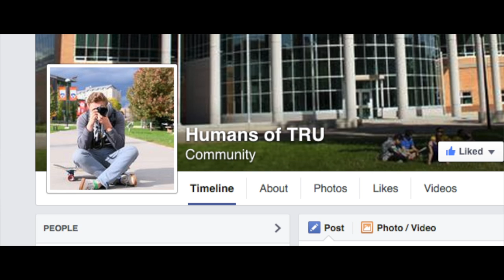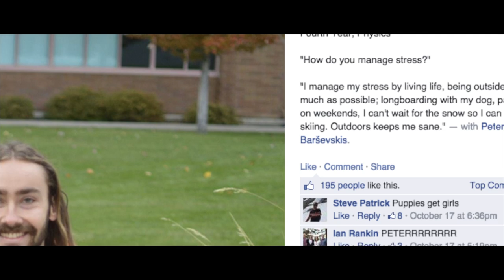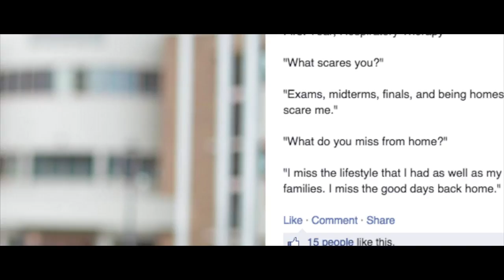Eric Rankin - Humans of TRU - Thompson Rivers University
Eric Rankin was looking for a way to celebrate the diverse student population while practising his photography skills. Recalling the “Humans of” trend on Facebook, he decided to create a page of his own and Humans of TRU was born.

Here's a look at the man behind the lens and a peak into his process of grabbing moments and stories.